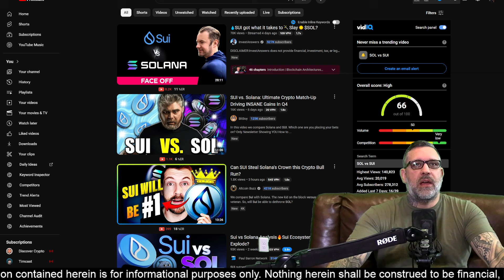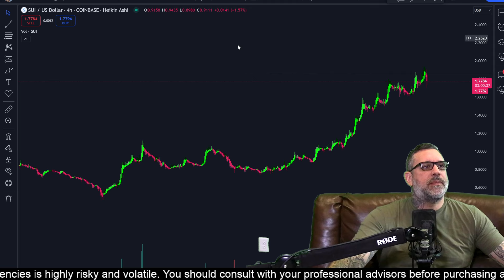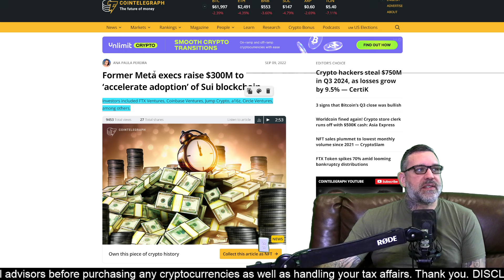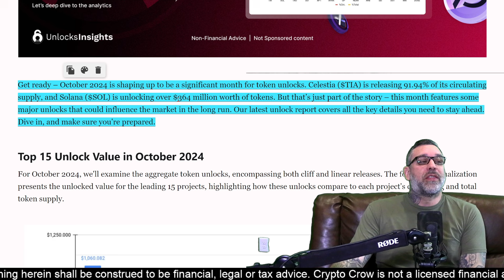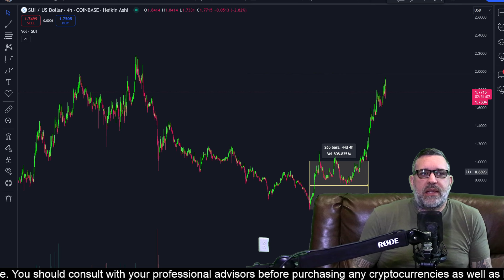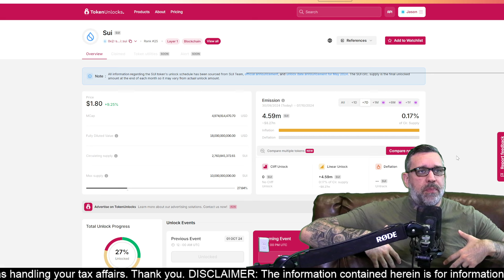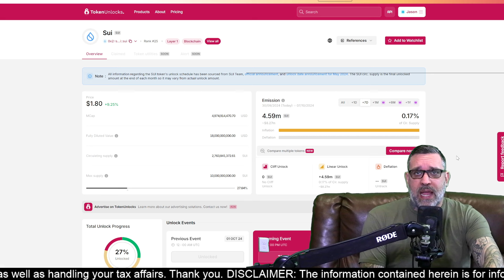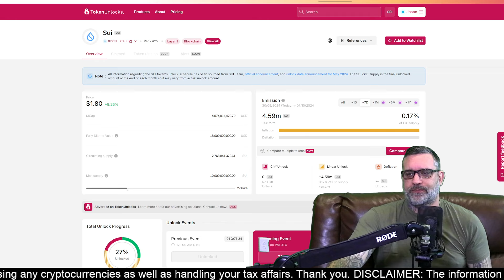You Won't Believe the Shocking Truth About SUI vs SOL vs ADA!!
My Main Links:
Cardano Tshirts

Jumpex Exchange - Cardano Native Pairs Coming Sept 2024 - GET READY!

I AM NOT A LICENSED FINANCIAL ADVISOR. I'm simply an old guy on the
web sharing my opinions on the Web3 and blockchain space.
I'm always right, sometimes. Do your own research so you can be
right when I'm wrong.

I've been in crypto since 2017 and am a believer in the Decentralized
nature of Cardano (ADA), the pioneering spirit of Bitcoin (BTC) and
many other blochchain assets such as Internet Computer (ICP),
Iagon (IAG), Cornucopias (COPI), World Mobile Token (WMT) and
others.

CrowsFleet.com - Mobile Auto Detailers Near Me.